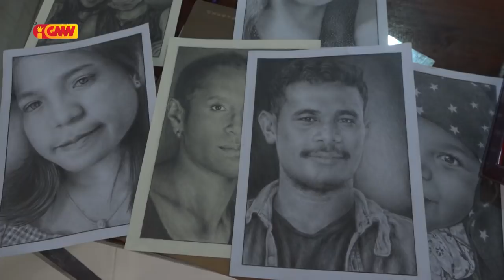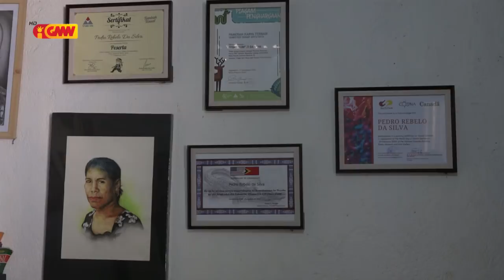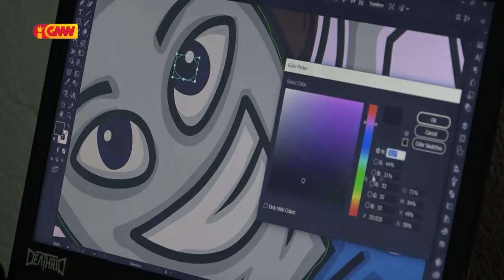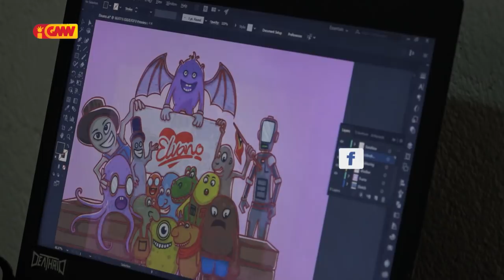Dader Kmanek - Arte Pintor ( Pedro )